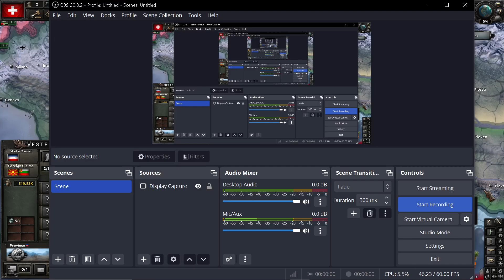My Hoi4 mod | Back updt 61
New Video for Hoi4 updates every second of every hour, please check in.

back